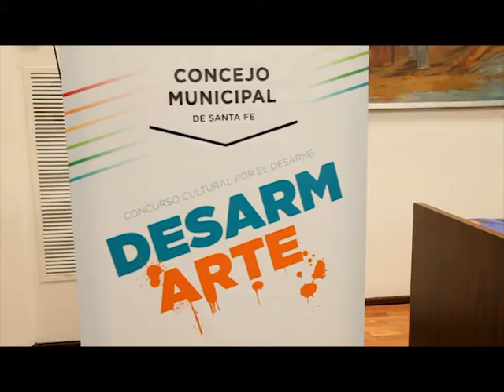UNL - Punto Info, la Universidad es noticia - edición del 25 de septiembre de 2012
En esta edición, la UNL organiza junto al Consejo Municipal el concurso Desarm-Arte; arte y concientización por el desarme voluntario. Además, la UNL compite en la clase nacional pampero en el Grand Prix de Vela. Y ya se realiza Olimpíada Iberoamericana de Química en la UNL.